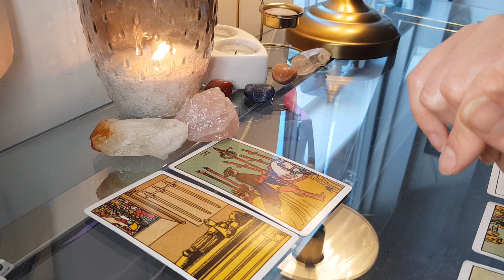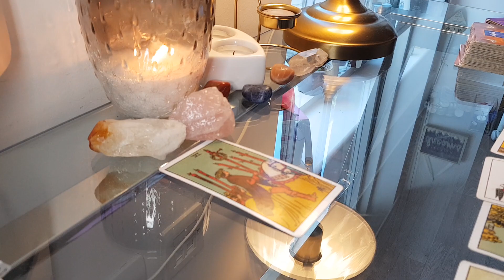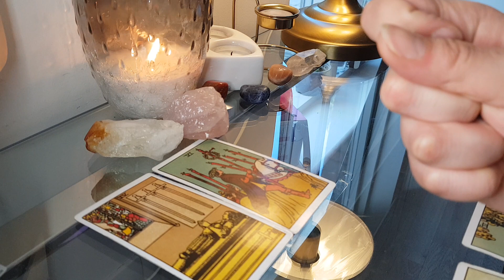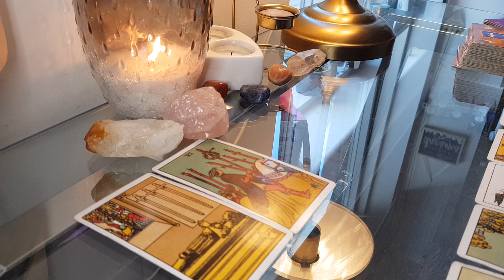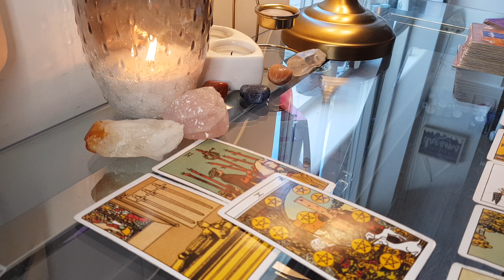GEMINI - They're ACTING CHILDISH - FEBRUARY 2020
COUPLE THING'S...